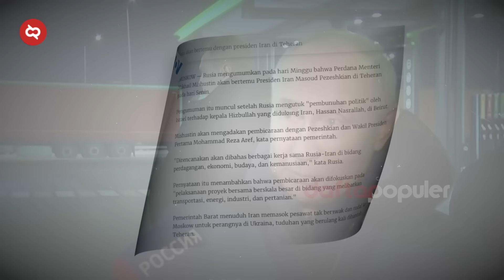PANGKALAN UDARA RUSIA DISERANG Drone ISRAEL! Putin Ngamuk Siap Luncurkan Nuklir Ratakan Zionis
Dalam serangan Iran ke Israel, ada satu yang luput dari sorotan media. Apa itu? Tepat sehari sebelumnya, telah terjadi kontak, atau lebih tepatnya pertemuan, antara perdana menteri Rusia, Mikhail Mishustin, dengan presiden terpilih Iran, Masoud Pezeshkian di Tehran.
Apa yang sebenarnya terjadi? Mengapa sehari setelah pertemuan Perdana Menteri Rusia dengan Presiden Iran, secara tiba-tiba, serangan skala besar dilancarkan oleh Iran ke wilayah Israel? Apakah Rusia juga terkait dengan serangan ini? Dalam video ini, aku akan mengupas secara detail, tentang serangan Iran ke Israel, serta keterkaitan dan respon Rusia terhadap konflik di Timur Tengah.